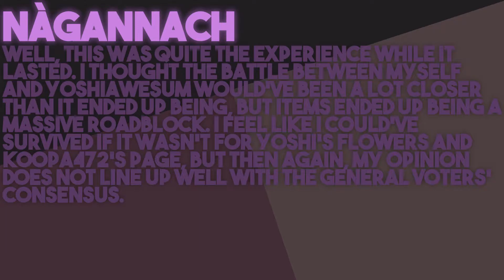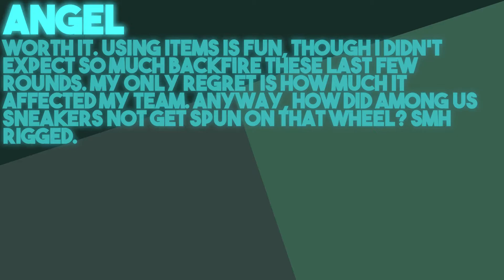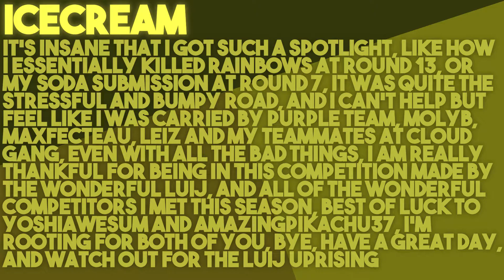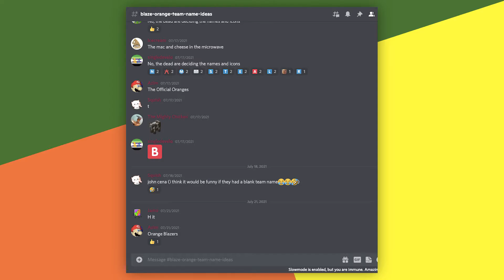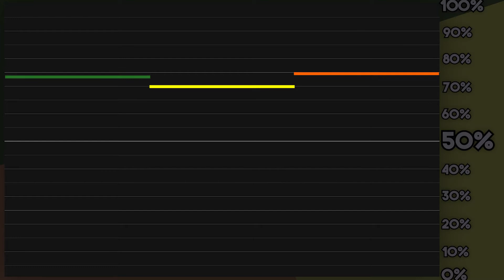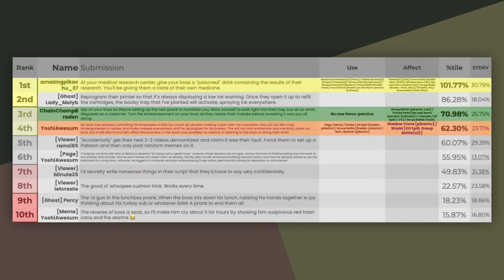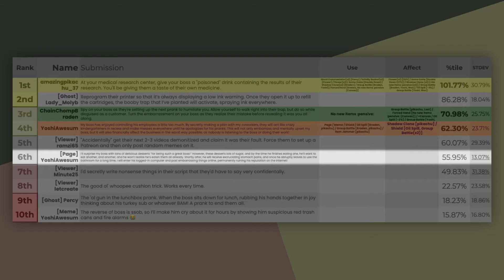The Most Amazing Item Combo You'll Ever See 🛡️ Item Feud Season 2 (Part 20)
In this video, YoshiAwesum, ChainChompBraden, and amazingpikachu_37 battle to be the 2 finalists! They get HUGE boosts due to the doubled penalties/boosts. Who's gonna make it. We see eulogies from Nàgannach, Angel, and Icecream, and Nàgannach and Angel make us Ghost Items! Then we see what team names and icons the contestants chose. The dead contestants also chose an icon and team name, but they were bamboozled. We see Results narrated by Percy and the elimination is very sad. Lil' Luij notices a submission from someone is very weird and questions it. Finally, Percy announces the final prompt for Round 21.

WHAT IS ITEM FEUD S2?
Item Feud Season 2 is a Competition where contestants are split into 3 teams and the teams work together to creatively and cleverly answer a prompt. Not only that but they also strategically use items to help get themselves and their team an advantage. This is Episode 20. It combines Ep.20.1 and Ep.20.2 since there's no point splitting up the episodes. You'll get to see the results of the voting on the submission for Round 20. There was 10 submission and 8 voters.

Last Episode — They SABOTAGED Themselves! / Item Feud S2 Ep.19
Next Episode [Actual LAST Episode] — THE FINAL BATTLE / Item Feud S2 Ep.21 FINALE

TIMESTAMPS:
0:00 / Intro
0:15 / Ghost Items & Eulogies
2:15 / Team Names & Icons
3:23 / Results Explanation
4:11 / RESULTS!
5:50 / Rest of Results
6:26 / Item Usage
6:49 / FINAL Prompt & Outro

ABOUT MYSELF:
I'm Little Luigi. I host Youtube Gameshows that are played using Discord. The results of these gameshows are uploaded in my hopefully entertaining videos. Doing well in these gameshows could mean getting some Little Luigi Points. So if you see a gameshow you think you'd enjoy that in sign-ups, then sign up!